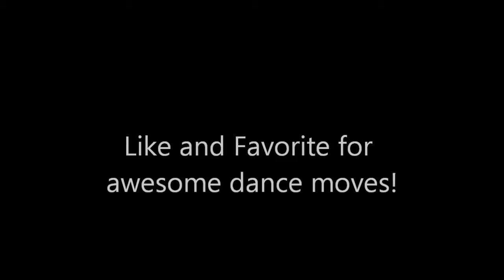JUST DANCE!!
(Music: Party Rock Anthem by LMFAO. No copyright is intended from this video)

 Movin' like I have a purpose. My friends John and Anthony joined in for the lulz.